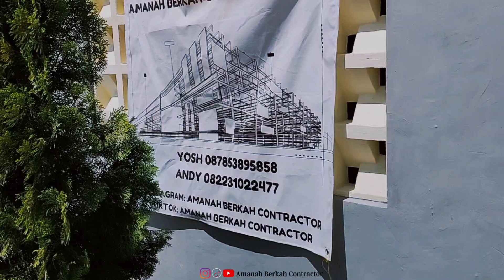Progres renovasi teras - Sukodono Sidoarjo (15 Maret 2023)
AMANAH BERKAH CONTRACTOR

. Instagram / Tiktok / Youtube / Facebook: (amanah berkah contractor)
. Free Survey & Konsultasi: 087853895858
. ALL in ONE service: (Renovasi Rumah - Kanopi - Pagar - Gordyn - Roller Blind - Kaca Film Sunblast - Kelistrikan - Lampu - Bongkar & Pasang Cuci AC, Plafon PVC, Wall Panel WPC, Lantai Kayu SPC, Design Interior)